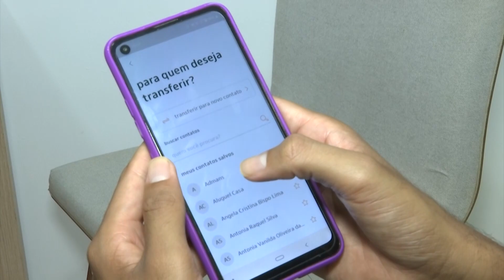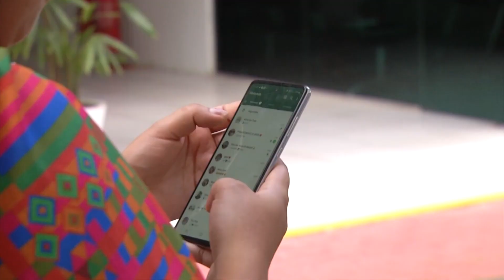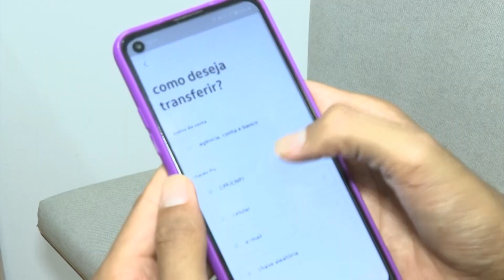GOLPES NO WHATSAPP: CRESCEM OS CASOS NO PIAUÍ E USUÁRIOS SÃO PREJUDICADOS